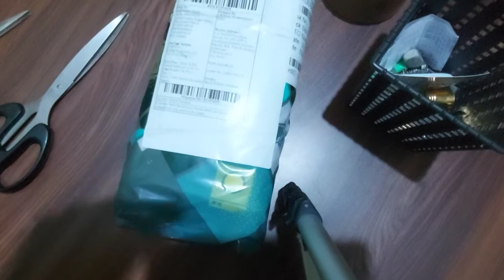Unboxing Earphone @Boat Basshead 228